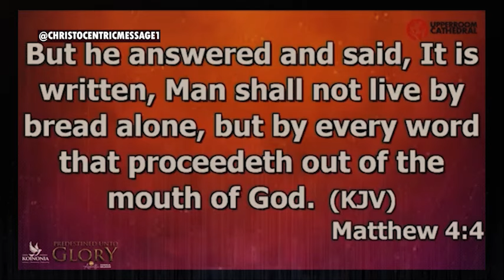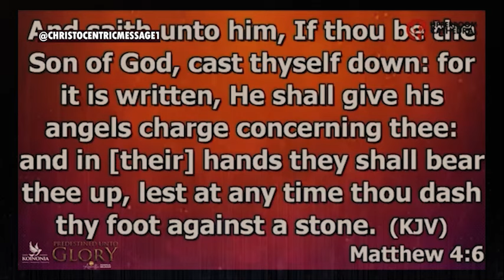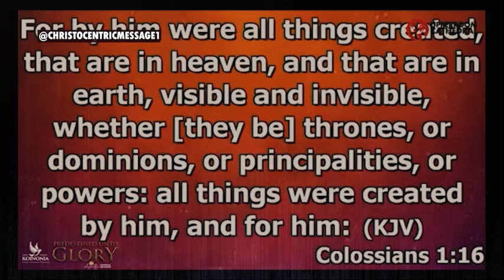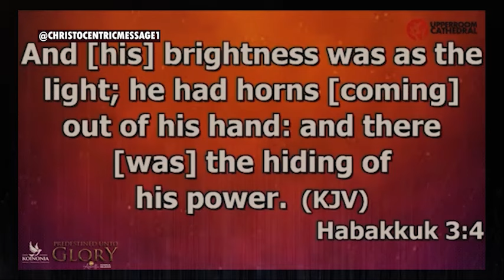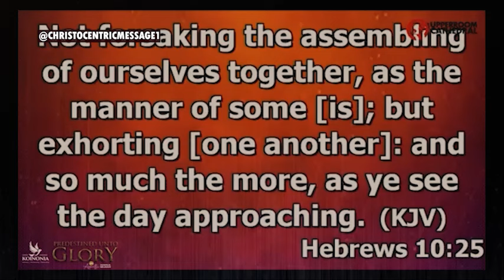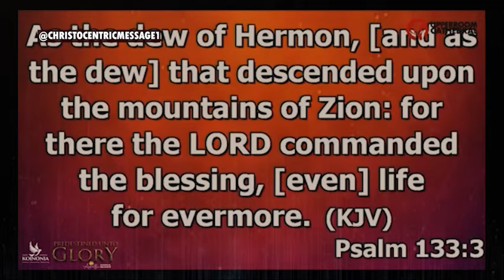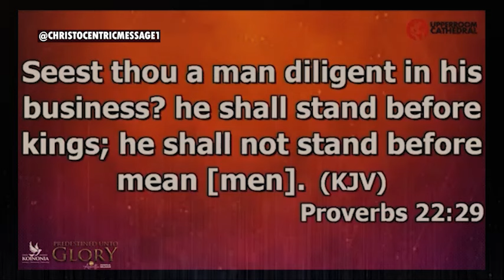ASK GOD TO REBUILD WHAT HAS BROKEN IN YOUR LIFE - APOSTLE JOSHUA SELMAN